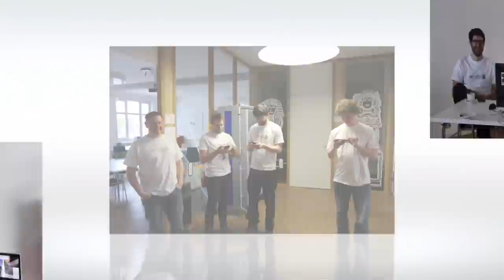Devoxx4Kids KA - 30. April 2016 Slideshow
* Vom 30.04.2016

Bereits zum vierten mal durfte synyx die Devoxx4Kids in Karlsruhe veranstalten. Wie jedes mal haben uns die Kinder mit Ihrer Wissbegierigkeit und Ihrer Faszination für Neues begeistern.

Vielen Dank an alle teilnehmenden Kids, alle Mentoren, die viel Energie und Zeit für dieses Projekt aufwenden und natürlich den Sponsoren, die so eine Aktion überhaupt erst möglich machen.

Wir freuen uns gemeinsam mit den teilnehmenden Kindern bereits auf die nächste Devoxx4Kids.

synyx